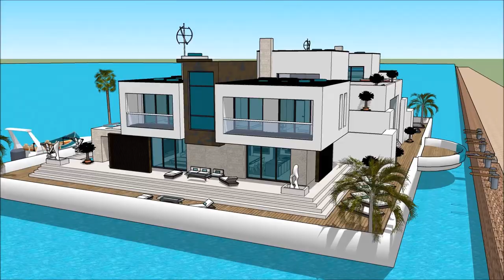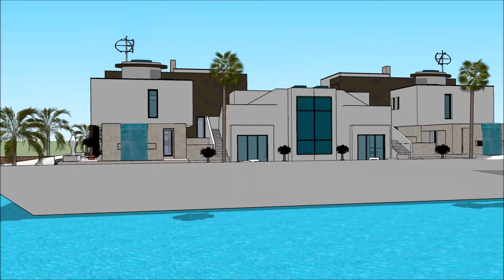Yacht home HOUSEBOAT DENVER BOAT SHOW 2018 Exhibition and expo Luxury Yacht and Houseboat Charter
The houseboatzania launching an innovative high-end luxury yacht houseboat home design potentially as a display of exhibition of the Yacht home HOUSEBOAT DENVER BOAT SHOW 2018   Exhibition and expo  Luxury Yacht and Houseboat Charter.

The collection of the Houseboatzania concept of Yacht home HOUSEBOAT DENVER BOAT SHOW 2018   Exhibition and expo  Luxury Yacht and Houseboat Charter consists of high luxury and architectural art pieces in minimalism combined with living on the waterfront of the harbour of

The houseboat yacht design has the basis to sustain living with high standards and contemporary structural design at Yacht home HOUSEBOAT DENVER BOAT SHOW 2018   Exhibition and expo  Luxury Yacht and Houseboat Charter with numerous of prospects for excessive living and celebrating the desire of life worldwide: